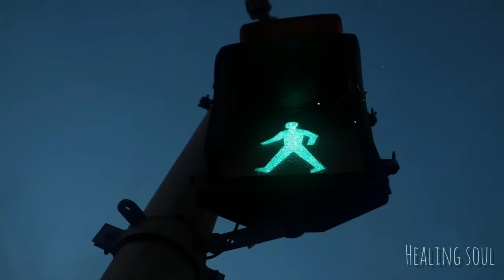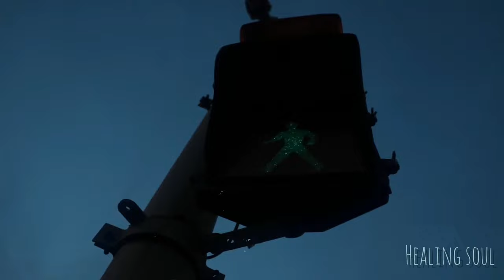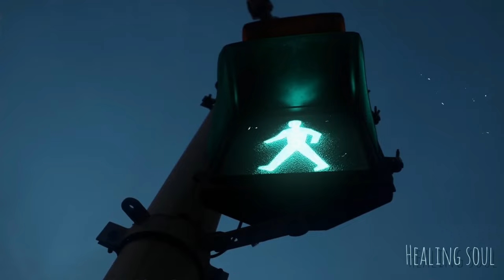Maize - HEALING SOUL (ft. Bol) | Official Audio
Chuyện là... tôi muốn chữa lành cảm xúc của mình.

Music Producer: Maize
Artist: Maize, Bol
Produced by zeteo;
Dzhamil Abbasov p/k/a Dianasty (Collaborator)

Lyric:
I'm gonna go like that, sẽ không là một ai khác
Trờ về từ một nơi khác, lắp đầy tâm hồn ngơ ngác
Trên từng mảnh đồi xơ xác, đặt cho tầm nhìn bao quát
I'm gonna go like that, mang ra bao hương thơm khát khao ngào ngạt

Hành trang , bên túi, dành mang đêm tối, chân theo bước đôi giày
Mặt trời, trên núi, niềm tin đem tới, xa phía trước phơi bày
"Sao không ở đây, đang trông chờ đấy, anh đã về nơi này"
Bên trong tâm trí những kí ức vơi đầy
Sao đôi tay của anh không buông vì chắc chắn đó là điều mà anh vẫn luôn không muốn
Không nói ra được câu chia tay, baby trong thâm tâm của anh dằn vặt mỗi khi đêm xuống
Anh đã không còn gì trong tay
Đó chỉ là những gì không may
Đưa nhiều đêm vào từng cơn say, và đó là góc nhìn không hay
Anh đã đặt câu hỏi bản thân tại sao tại sao tại sao mình lại ngang bướng
Sẽ ra sao khi có nhiều thứ để khiến ai buồn
Cầm balo trên vai đi thật xa, rời khỏi đây
Tìm bản thân từ hai bàn tay

Ở nơi vực sâu quanh đêm đen không thấy ai
Dù rằng trông gai nơi đôi chân anh bước lên
Just never stop , keep do what you like
Like everything that what you do
Biến quá khứ thành cái thứ làm được
So energy tụi anh hoá ràng buộc
Biến lối sống thành cái thứ đạt được
And the game of life, đôi khi giản đơn chỉ như ván mạt chược
So overnight , xuyên qua màn đêm để ta thấy được mình
Chọn flow cùng mic, đêm nay ta say vì đã thắng được mình , we gotta fly
Rồi màn đêm, kia soi bản thân qua cơn cuồng phong dài
tràn đầy tự tin , anh như chiến binh sinh ra từ tro tàn
Baby không ở đây, nơi nay anh còn đang ngồi xây vì
Vai anh đeo hành trang , tim anh chai sần hơn song thêm mang màu đen xì